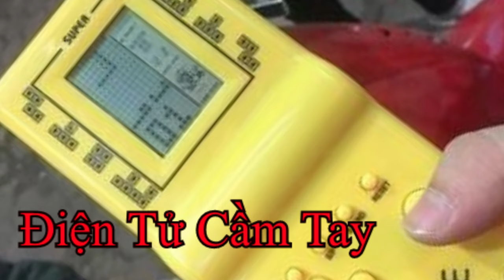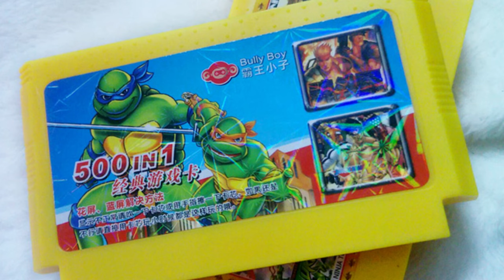[8x - 9x đời đầu] ngày xưa CHƠI ĐIỆN TỬ thế nào?